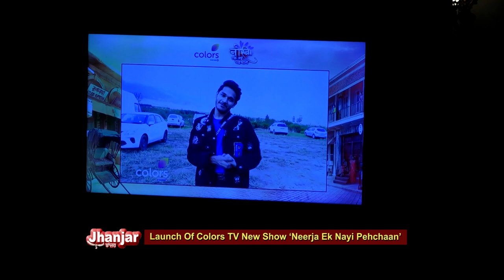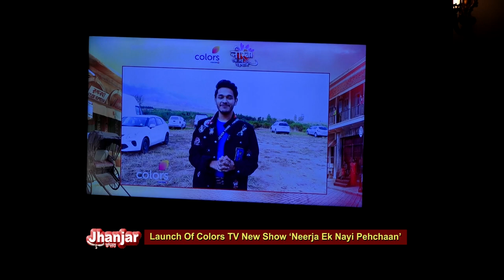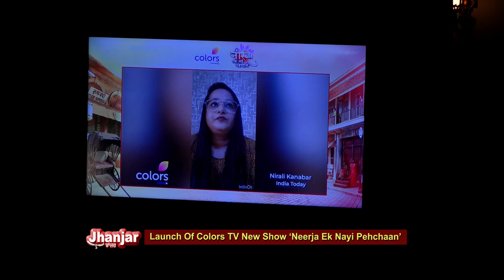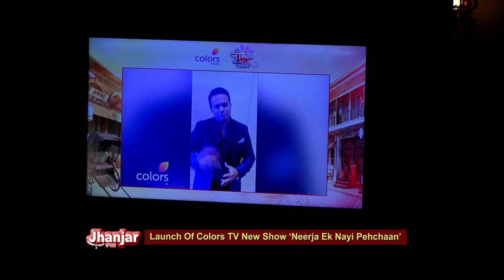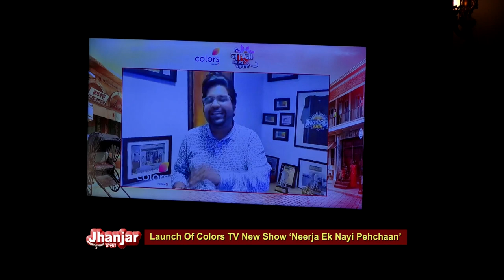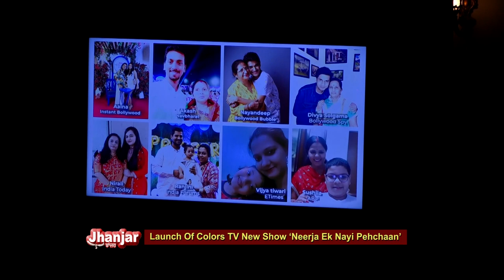Launch Of Colors TV New Show ‘Neerja Ek Nayi Pehchaan’